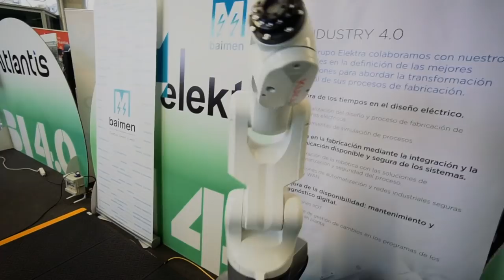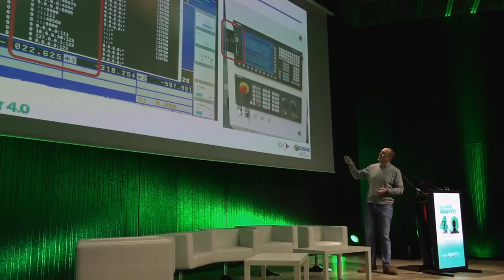Resumen del Basque Industry 4.0 - The Meeting Point 2018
Basque Industry 4.0 es un encuentro con el futuro en el que se presentan las tendencias,  estrategias, opiniones, talleres,  casos reales, exposiciones y la visión de expertos sobre la 4ª revolución Industrial.

Basque Industry 4.0 te ofrece:

🔹 La visión de expertos de relevancia en el mundo industrial del País Vasco.
🔹 Tendencias y previsiones futuras en tecnologías 4.0.
🔹 Casos de aplicación de Industria 4.0 en automoción,
      aeronaútica, máquina-Herramienta y energía
🔹 Soluciones tecnológicas para la Industria 4.0 alrededor de las siguientes tecnologías: (Cloud Computing, Robótica colaborativa, Sistemas Ciberfísicos (CPS), Realidad Virtual y Aumentada, Ciberseguridad industrial, Sensórica, Interfaces avanzados Hombre – Máquina, Analítica de Datos industriales (Big Data), Fabricación aditiva)
🔹 Presentaciones de los avances en los proyectos de colaboración entre industrias y start ups del programa BIND 4.0.
🔹 Talleres prácticos de experimentación con aplicaciones de las tecnologías de gamificación que están ya operativas en empresas.
🔹 El espacio de exposición de empresas vascas oferentes de soluciones para la industria 4.0.